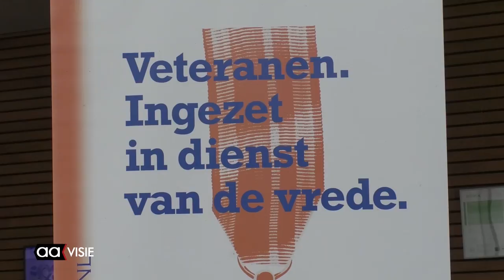Leopardtank blikvanger op lokale veteranendag Almelo